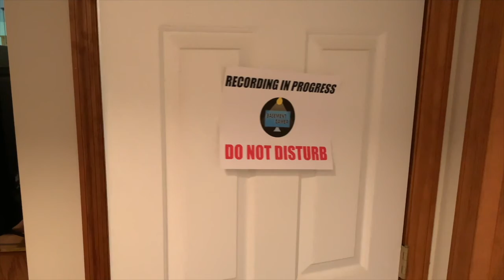Surprise in Diglett's Cave! - Pokemon Yellow Nuzlocke (Part 11)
It's not as rare as you may think but for it to be our first encounter? That's pretty lucky on our part. What do you think of the series? Let me know down below!